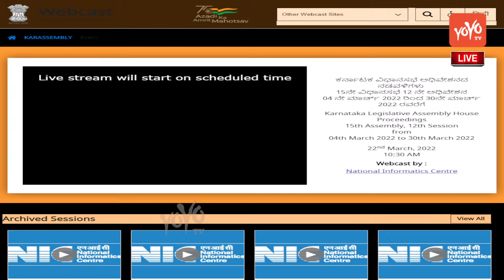Siddaramaiah Strong Reaction On Tamilnadu Opposing Mekedatu Project | Karnataka Assembly